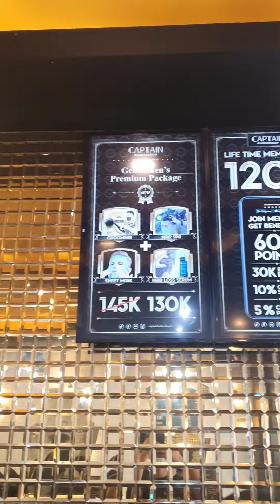Good Bye Weirdo Messy Heirdo! Cukur Rambut Di Captain Barbershop!